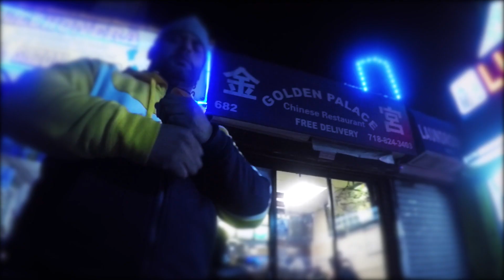PAUL C featuring JB - EASY (OFFICIAL VIDEO)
PAUL C featuring JB - EASY (OFFICIAL VIDEO) shot by CNEMATK